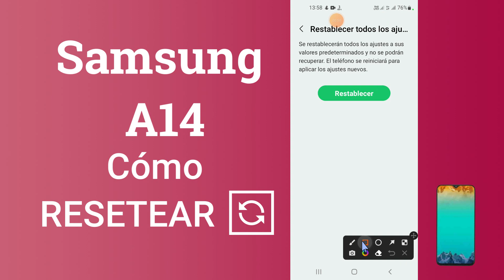Cómo RESETEAR Samsung A14 5g 🔄